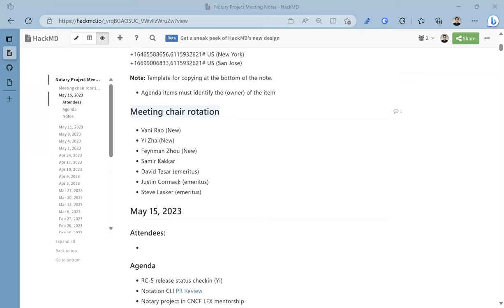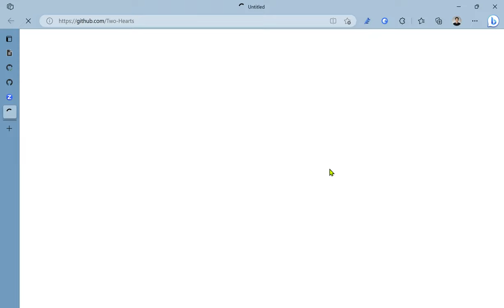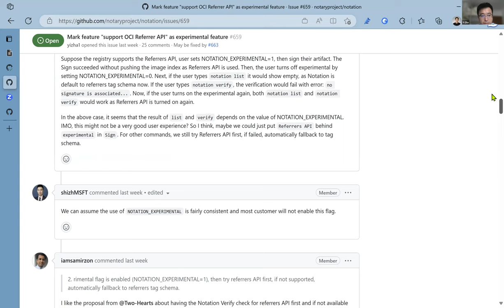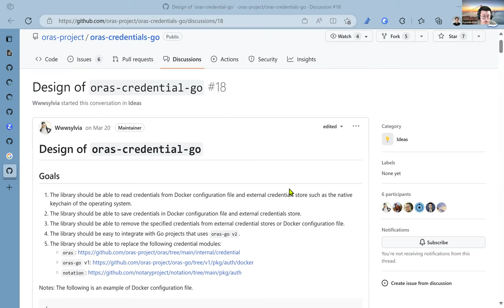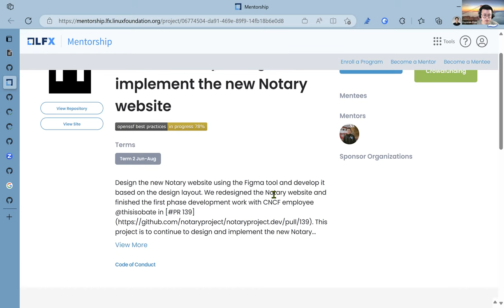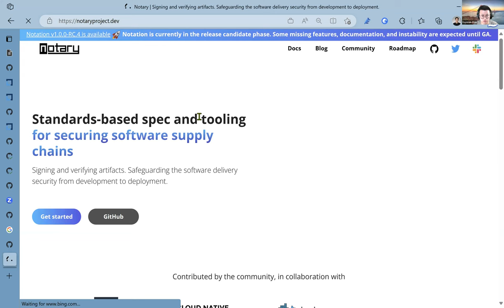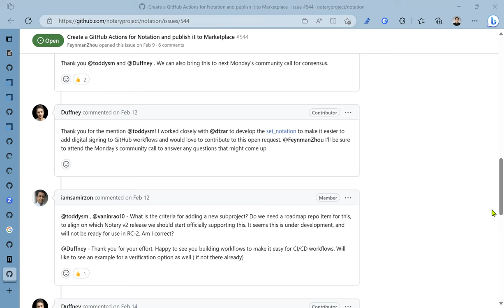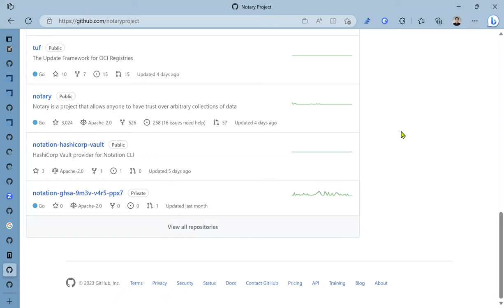CNCF Notary Project Meeting - 20230516